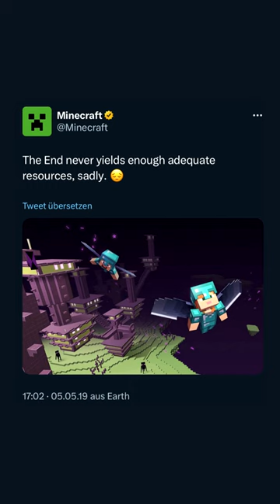Die wahrscheinlichsten Minecraft 1.21 Updates!